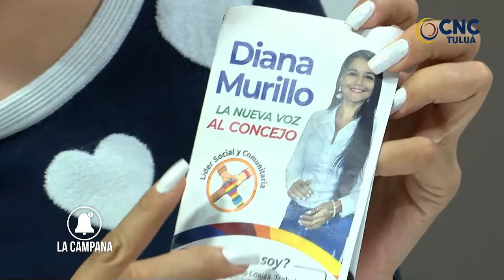LaCampana con la candidata la Concejo de Tuluá Diana Murillo